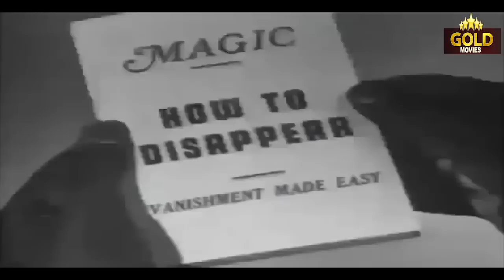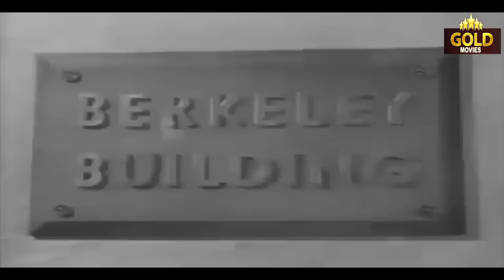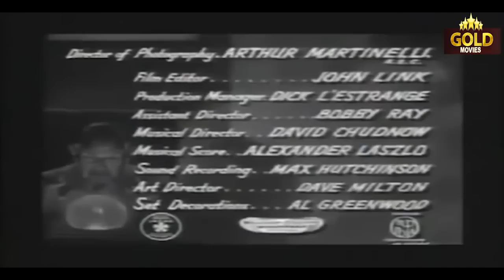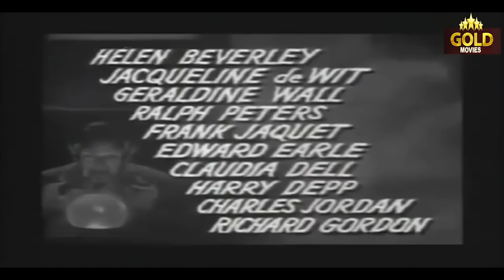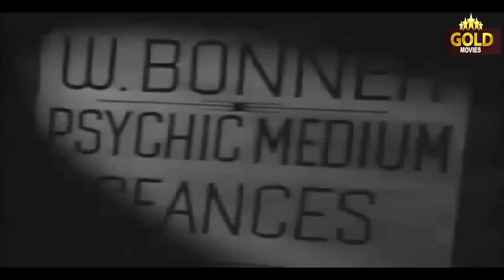Charlie Chan Meeting At Midnight Sidney Toler - 1944 l Hollywood Classic Movie l Mantan Moreland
Watch MeetingAtMidnightSidneyToler1944 , Hollywood Classic Movie.
Starring :- Sidney Toler , Mantan Moreland , Frances Chan , Joseph Crehan
Producer :-  Phil Rosen
Written :- Joseph Crehan
Cinematography :-  Frances Chan
Actor :- Sidney Toler , Mantan Moreland , Frances Chan , Joseph Crehan

Synopsis :- While performing a mock seance at his fashionable home, William Bonner (Richard Gordon) is shot to death after the lights suddenly go out. The victim's wife, Justine (Jacqueline deWit), is brought in for police questioning along with her guests, including Frances (Frances Chan), daughter of the lege… While performing a mock seance at his fashionable home, William Bonner (Richard Gordon) is shot to death after the lights suddenly go out. The victim's wife, Justine (Jacqueline deWit), is brought in for police questioning along with her guests, including Frances (Frances Chan), daughter of the legendary Hawaiian detective Charlie Chan (Sidney Toler). At the invitation of homicide Inspector Matthews (Joseph Crehan), the polite but indefatigable Chan begins sifting the evidence of the murder.